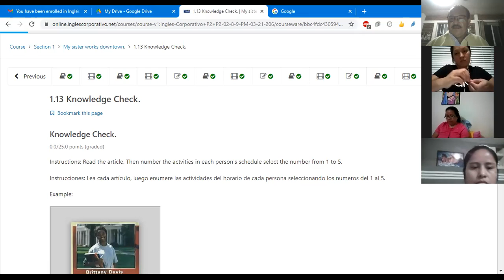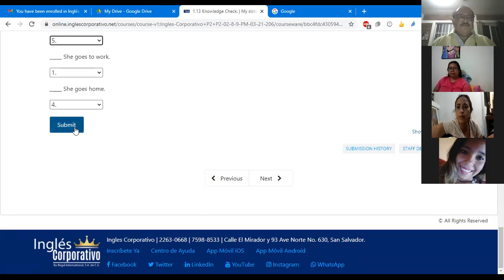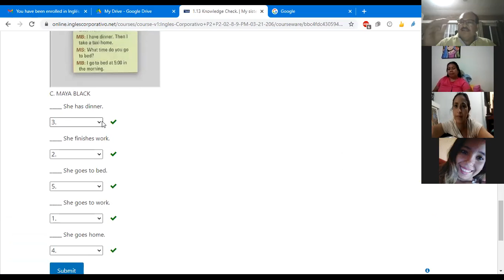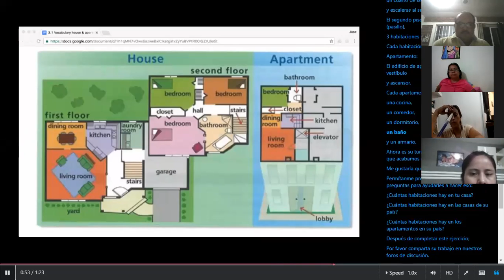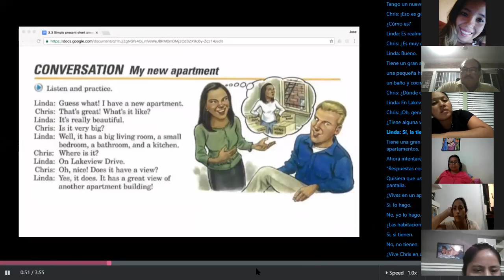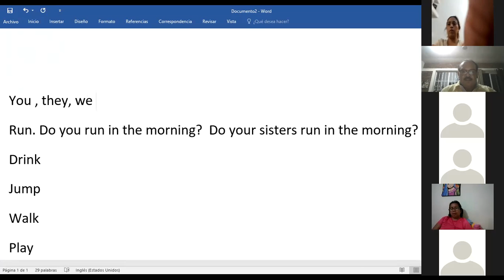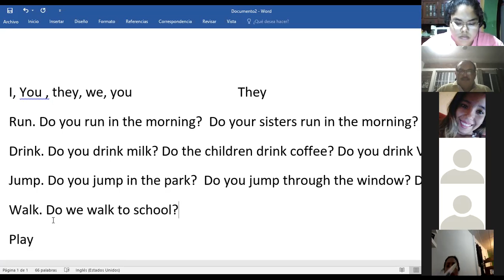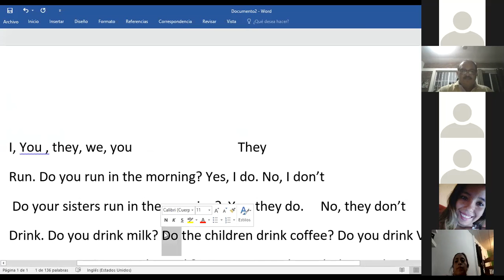Ingles Corporativo- Class #4. What's your schedule like? P2-02-8-9-PM-03-21-206.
Read the article.  What's your schedule like?